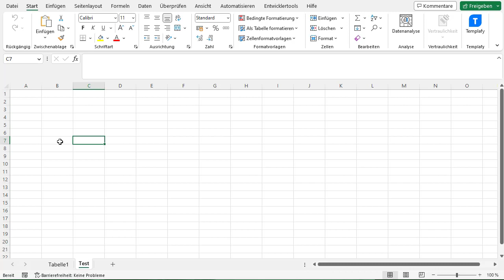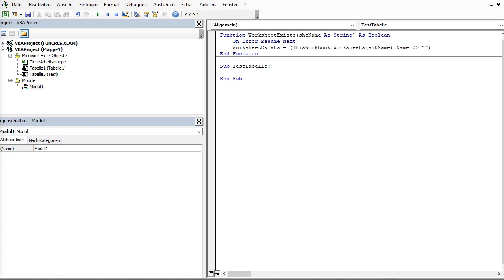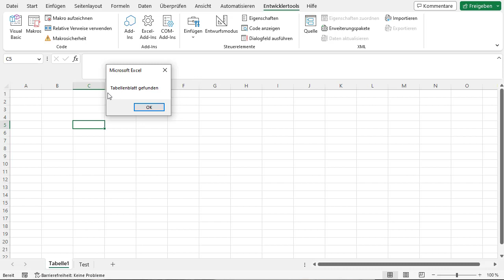VBA Prüfen ob Tabellenblatt existiert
VBA, oder Visual Basic for Applications, ist eine mächtige Programmiersprache, die es Dir ermöglicht, in Excel automatisierte Aufgaben auszuführen. Eine sehr häufige Aufgabe ist das Prüfen, ob ein bestimmtes Tabellenblatt in einer Arbeitsmappe bereits vorhanden ist. Wenn es nicht vorhanden ist, möchtest Du vielleicht ein neues Blatt erstellen oder auf ein anderes Blatt verweisen. In diesem Beitrag werden wir besprechen, wie Du mit VBA überprüfen kannst, ob ein Tabellenblatt in einer Arbeitsmappe bereits vorhanden ist. Lass uns starten!